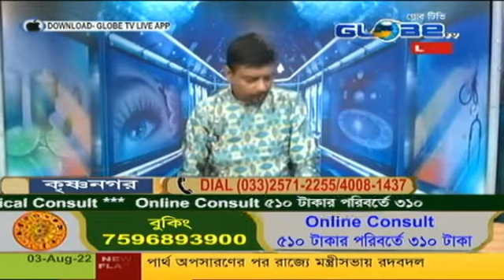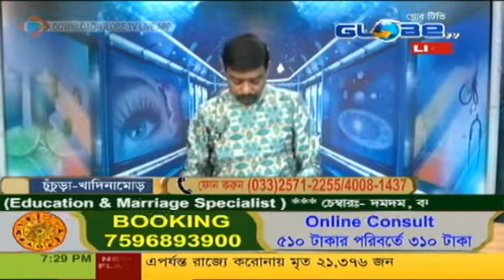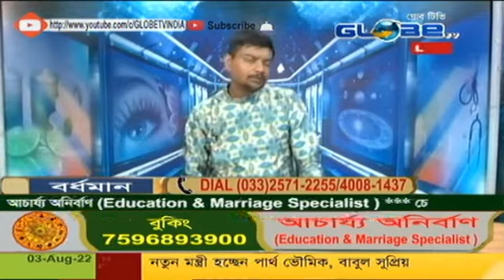ACHARYA ANIRBAN 03.08.2022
ACHARYA ANIRBAN